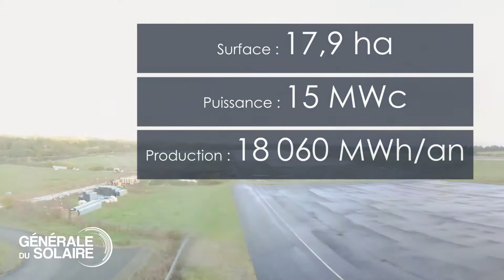Générale du Solaire : Centrale solaire photovoltaïque au sol de Lépaud - Creuse (23)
Générale du Solaire vous présente la centrale photovoltaïque au sol de Lépaud.
Découvrez avec ce time laps et cette vidéo drone, la centrale solaire de Lépaud dans la Creuse (23).
Valorisation des délaissés de l’Aéroport de Montluçon-Guéret.
Générale du Solaire accompagne les professionnels dans l'ensemble des étapes de mise en place d'un projet photovoltaïque : du développement à la construction en passant par le financement et la construction, la maintenance et l'exploitation. Centrales au sol, centrales en toiture, ombrières de parking, bâtiment agricole … vous êtes un professionnel et vous souhaitez valoriser votre foncier inexploité ? Contacter nous ! Pour plus d'informations